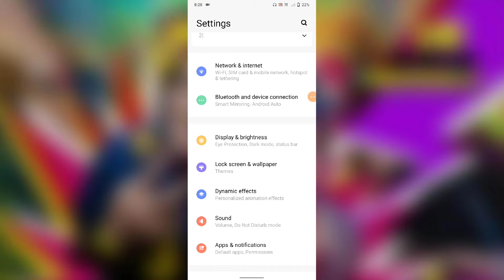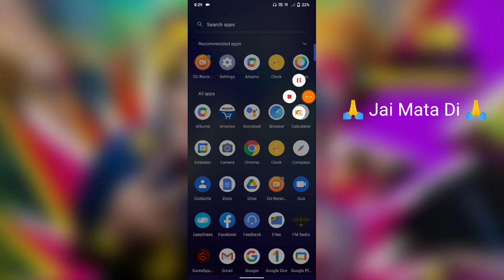Vivo Y20t Screen Color Adjustment